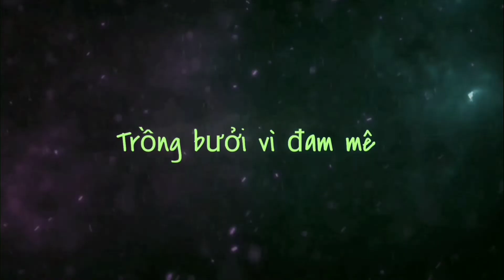Những việc cần làm cho cây bưởi tháng 5 âm lịch || bưởi Rỏn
✓ Trong video này bưởi Rỏn chia sẻ với mọi người một số việc cần làm trên cây bưởi Diễn vào tháng 5 âm lịch.
✓ Các video liên quan:
✓ Xử lý bệnh trên cây bưởi vào mùa mưa: